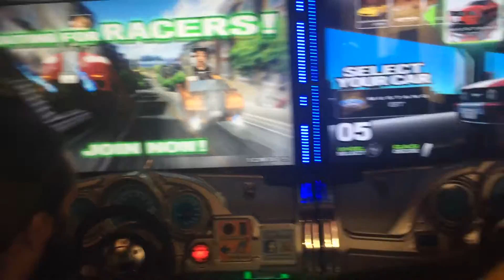Benjy & Ben-g racing cars in Las Vegas :)